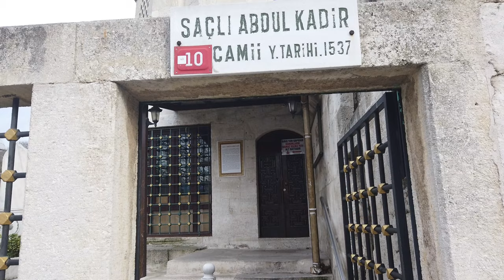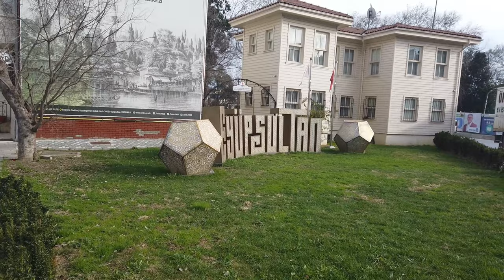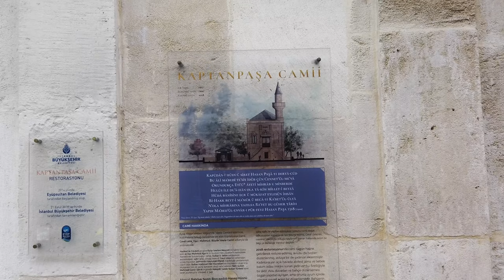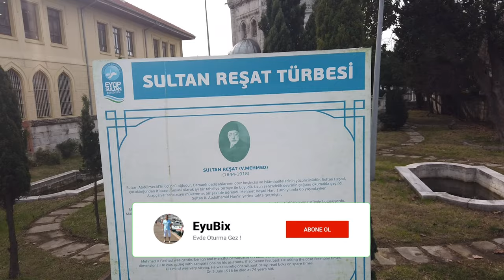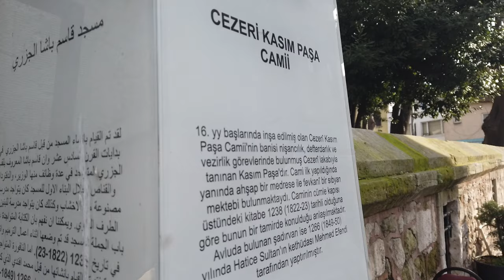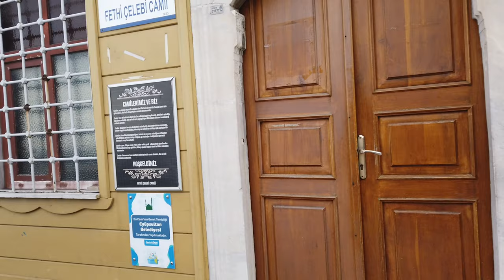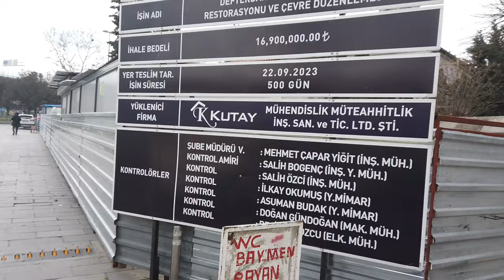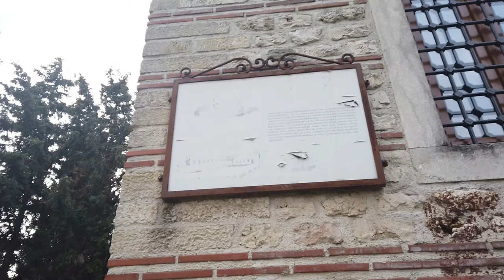İstanbul'un pek bilinmeyen Minik Camilerini dolaşıyoruz 4K Gezi İstanbul Hazineleri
Bu videoda sizleri İstanbul'un pek bilinmeyen tarihi çok eskilere dayanan hatta İstanbul'un fethi ile ve sonrasında yapılan mahallE arası camileri tanıtmaya çalışacağım. Video biraz uzun oldu ama bölmek istemedim. Umarım sıkılmadan seyredersiniz.

Bu mahalle arası camilerin çoğu ya İstanbul'un fethi öncesi yada sonrasında yapılmışlardır. Benim bu videoda şahit olduğum sizinde göreceğiniz en eski yapım tarihi Ya - Vedüd Camii 1219 yılında yapılmış.Bende her zaman önünden geçerdim ama bilmiyordum dikkat etmedim hiç. Camilerin içlerinde 1453 yılında yapılan Fetih Camii bile var..

İyi seyirler.